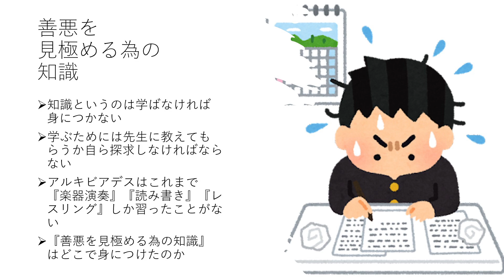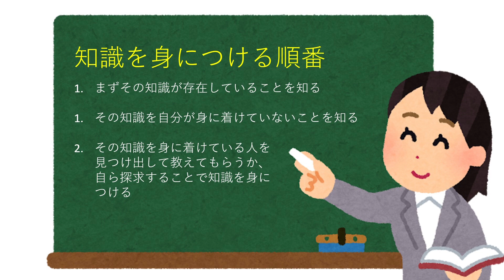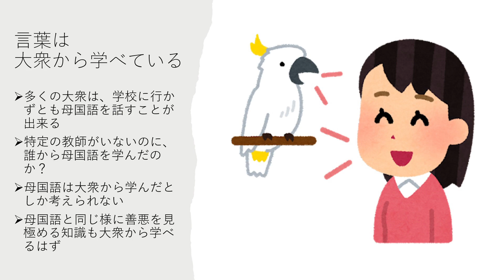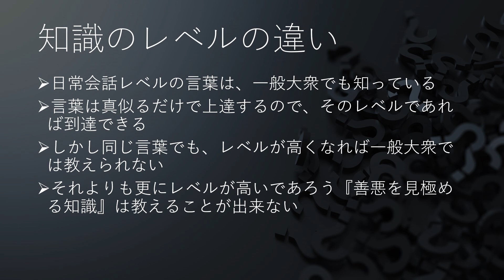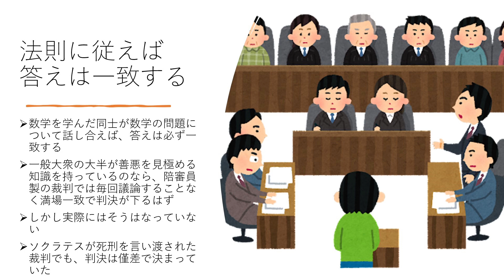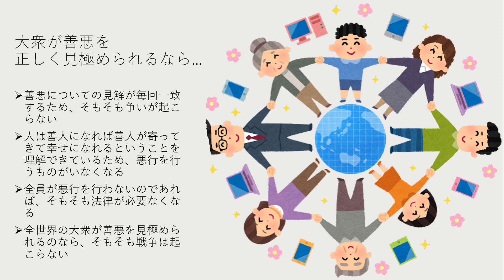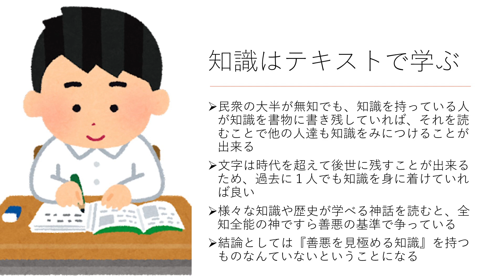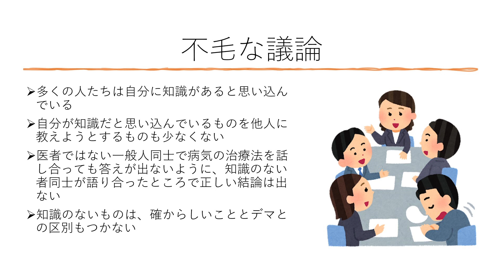[だぶるばいせっぷす] 第１４８回【アルキビアデス】まとめ２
※番組の感想等は、Twitterで『だぶるばいせっぷす』にて募集しています。このコンテンツは、私の解釈をもとに制作をしています。

他に、経営学を一から勉強する番組をやってます
▼▼Podcastの登録はこちら▼▼

第１４８回【アルキビアデス】まとめ２
・善悪を見極める知識
・知識をみにつける順番
・大衆から学ぶ
・言葉は大衆から学べている
・知識のレベルの違い
・法則に従えば答えは一致する
・大衆が善悪を正しく見極められるのなら…
・知識はテキストで学ぶ
・不毛な議論